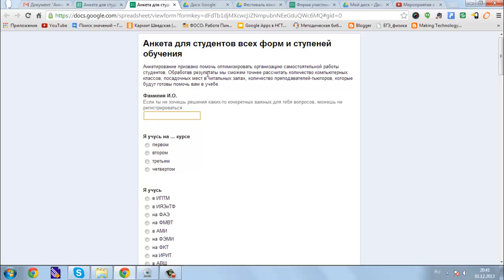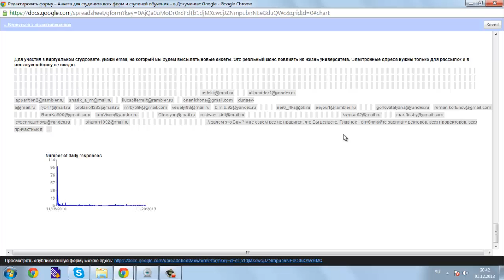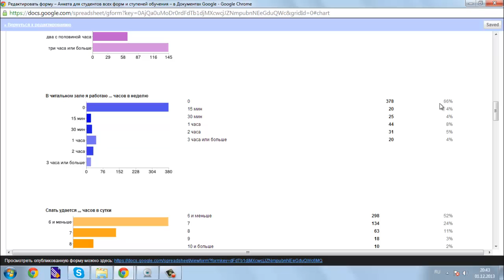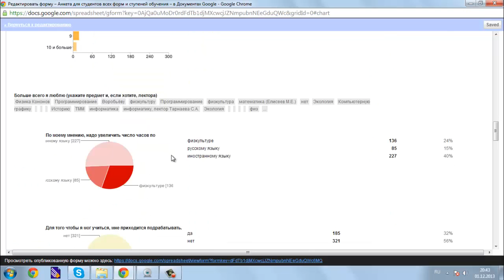Про обработку результатов опроса